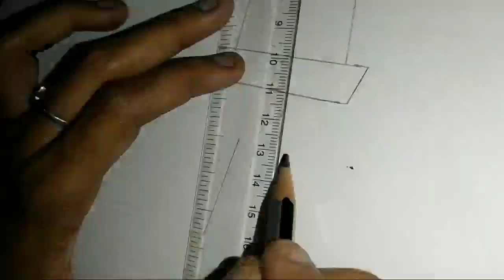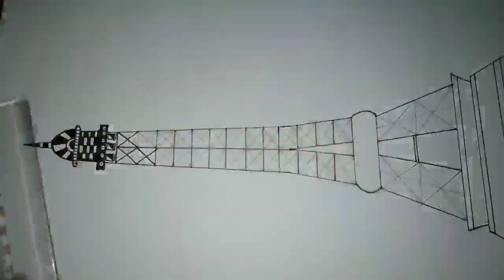HOW TO DO EIFFEL TOWER ZENTANGLE ARTWORK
Here is Zentangle Art of Eiffel Tower